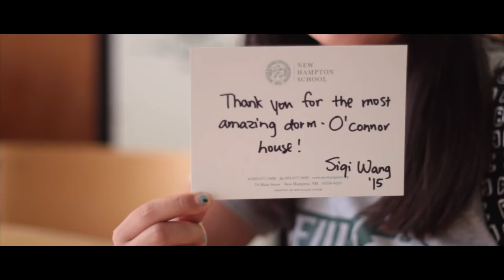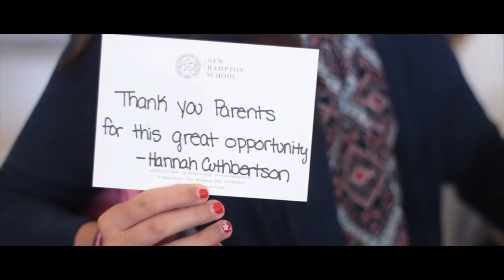New Hampton School - What are you thankful for?